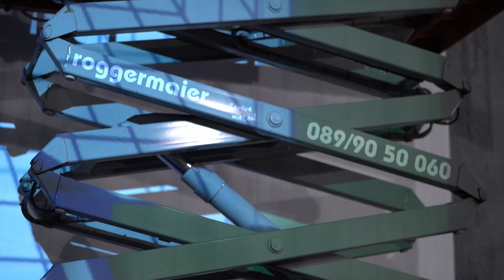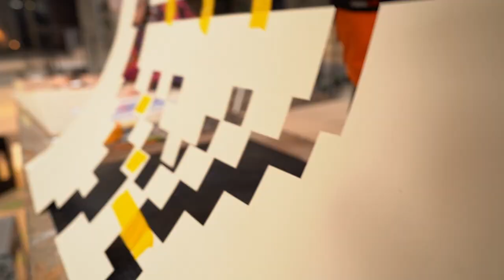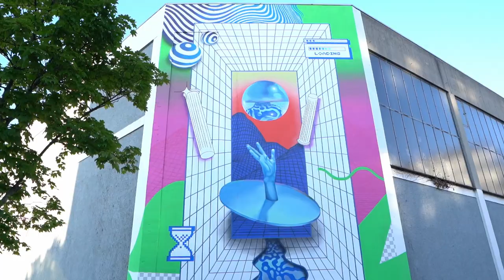L0fhigh X Graphism - (AR) DATADREAMER creator movie // AugmentedReality Mural @ Sugarmountain Munich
L0fhigh X Graphism - DATADREAMER

For our project at Munich's new cultural location “Sugar Mountain” in Obersendling, we formed a crew from different fields in order to create something big and new. After a long period of planning and implementation, we proudly present to you the video for our mural entitled "Datadreamer“.

Our collective L0fhigh, is known for works of art in vaporwave style. In collaboration with Graphism, a crew that specializes in modern wall design, we have implemented our largest project to date. For "Datadreamer", a wall at the former Katzenberg concrete plant was reimagined in June 2021.

The ever advancing digitization of everyday life and art, with which our collective deals, is referenced in the image. Nostalgic memories of the beginning of the digital age are combined with elements from art history and elaborate 3-D renderings.

The artwork, which looks three-dimensional even without technical help, can also be set in motion using the free Artivive app, drawing the viewer into an active connection with the work of art through their smartphone. The elaborately designed mural, with its intense colors, is visible to the public and gives the space and the district its own unique identity.

FULL CREDITS:

DIRECTION, CAMERA and EDITING: Jay // Jay Cut

IDEA / CONCEPT / ANIMATION / PRODUCTION: L0fhigh

TEAM: L0fhigh X Graphism

ARTISTS
Julia Krotzek: Concept, Artwork, Designc, Artdirection
Stefan Kratzer: Project Management, Project coordination, Text, Concept, Sound Design
Nadine Utz: 3D and Motion Design
Michael Gmeiner: Walldesign, Project coordination
Lars von der Warth: Walldesign
Jörg Solzbacher: Walldesign

AERIALS & PILOT / DRONE
Leon Seibl // LS-Visuals
Martin Evert

Landeshauptstadt München Kulturreferat
Roggermaier (thank you Brenda for the the effort and patience)
Fritz Kola

LOCATION
Sugar Mountain Munich
(Special thanks to the SugarMountain-Team for providing the wall and the support so that Datadreamer could be realized)